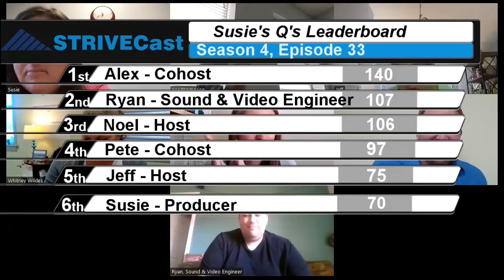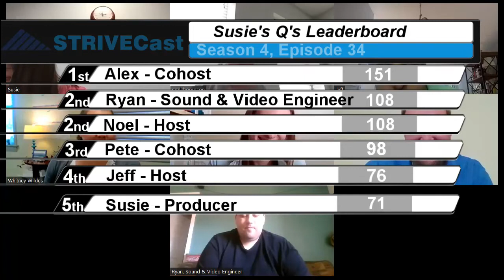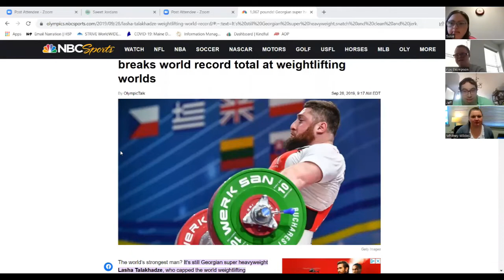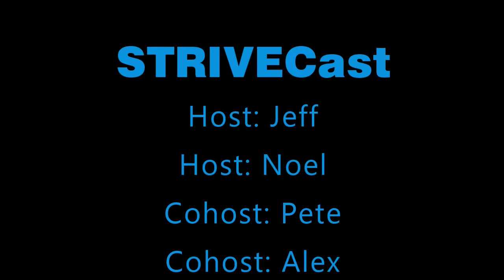STRIVECast Season 4, Episode 34: Jessica and Jordan of Sweet Jordan’s!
On today’s episode of the STRIVECast, we interview Jessica and Jordan of Sweet Jordan’s! They tell us all about their business and how they got started! Thanks for joining us, Jessica and Jordan! Also in the episode, we play a round of Susie’s Q’s all about paper airplanes, answer Jeff’s questions about weight lifting and Mt. Everest, and Noel shares some upcoming TV shows and movies. Pay attention to our Instagram stories if you want to have a say in the next movie Noel reviews! Like what you hear? Thanks for listening!